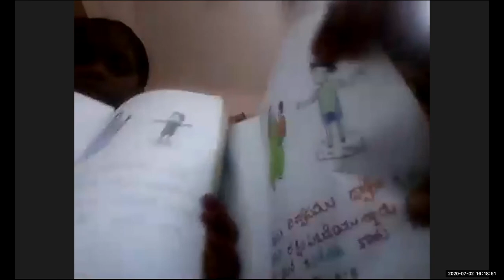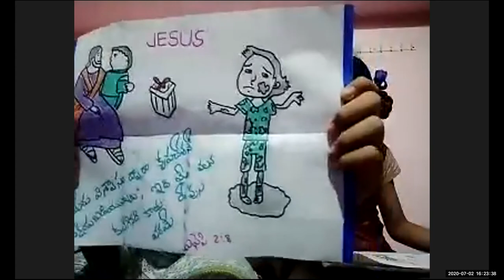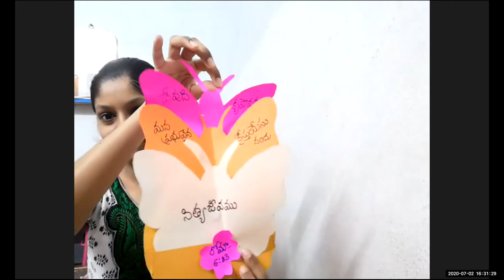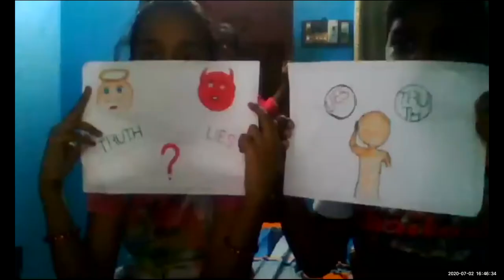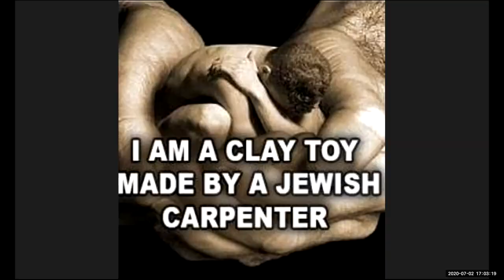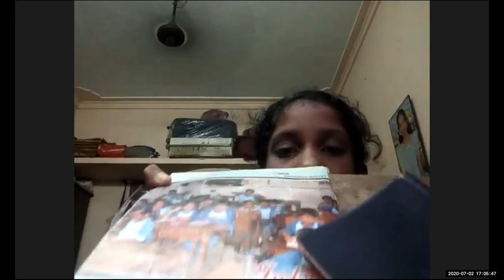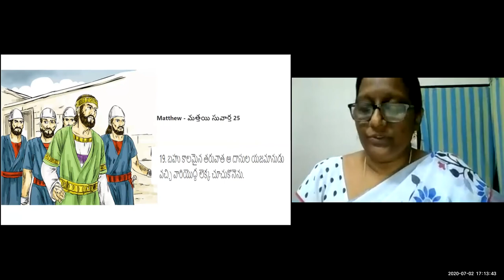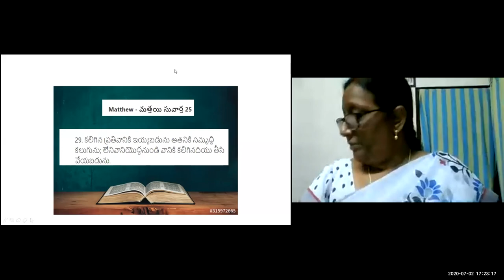LW & KGT CHILDREN CLUB 2 JULY 2020 TALENTS LESSON BY SHYAMALA